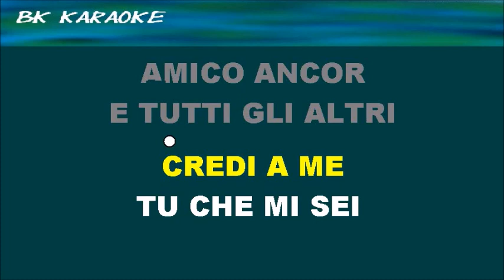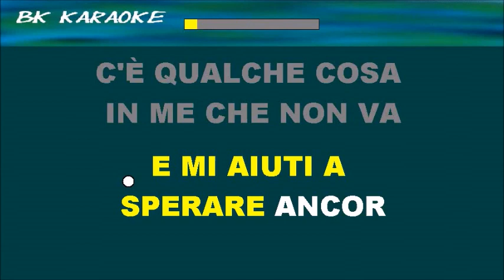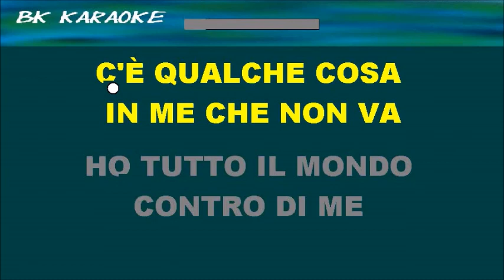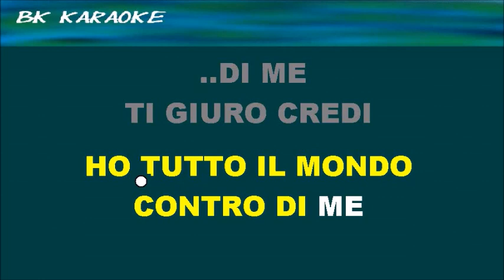CREDI CREDI Fausto Leali Karaoke - Canto/Score - Voce Fausto Leali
Voce Canto Fausto Leali
1968
Testo
Lyrics/Music: Fausto Leali / GianFranco Intra
Album: 1968 - Il negro bianco - 10

(Credi, credi, credi a me)

La mia stella dice che
La fortuna...
Non mi sorride più

E perciò credi, credi, credi a me
Tu che mi sei amico ancor
E tutti gli altri
Non mi possono vedere più

C'è qualche cosa in me che non va
Ho tutto il mondo contro di me
Di me

Ti giuro credi, credi, credi di me
Non c'è nessuno al mondo che
Mi dia una mano
E mi aiuti a sperare ancor

Di me